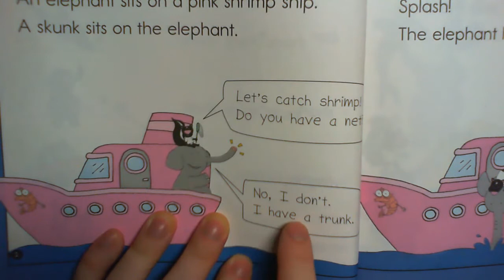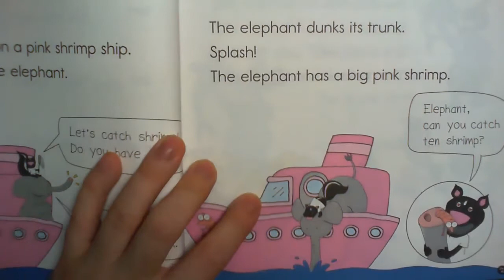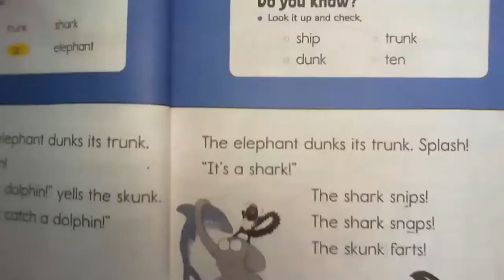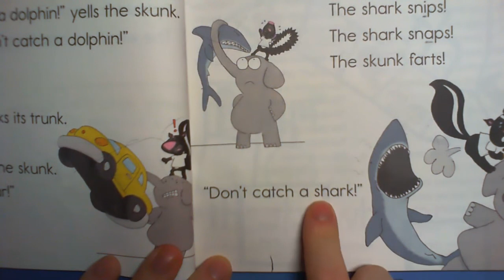The Elephant and the Skunk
Think Read Write Phonics story Book 3